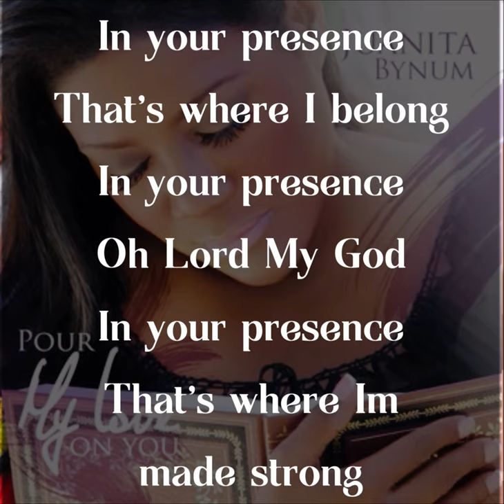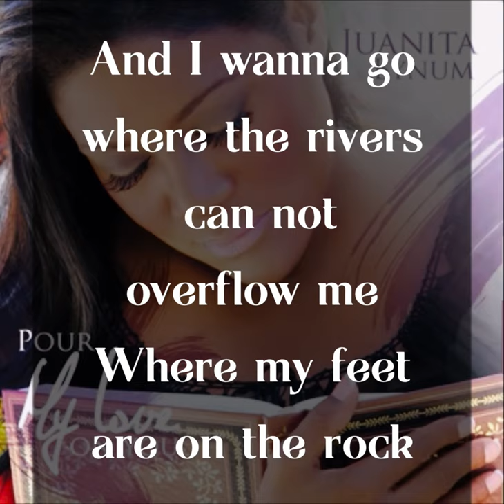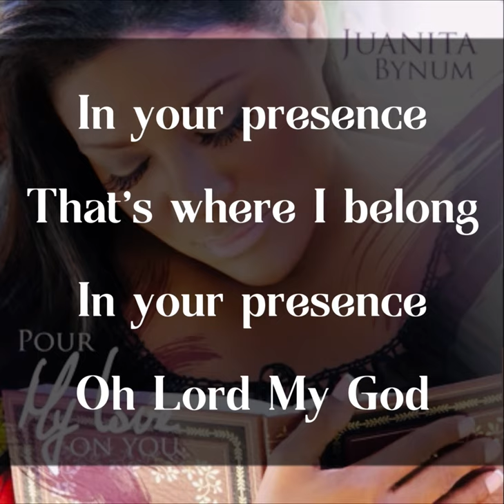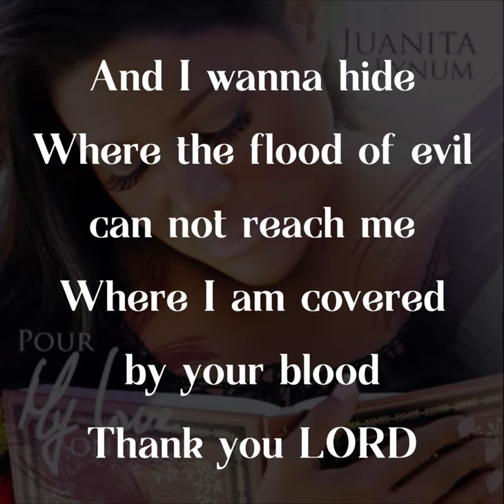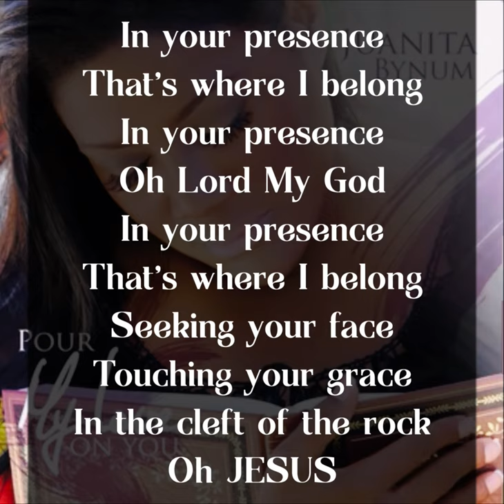Juanita Bynum - In Your Presence (Lyrics)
Song: In Your Presence
Artist: Juanita Bynum
Album: Pour My Love On You